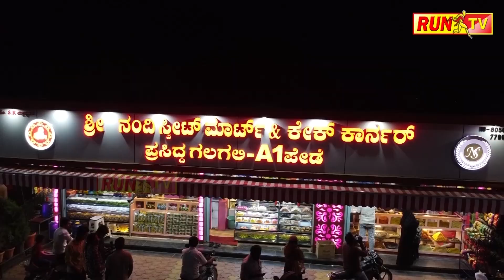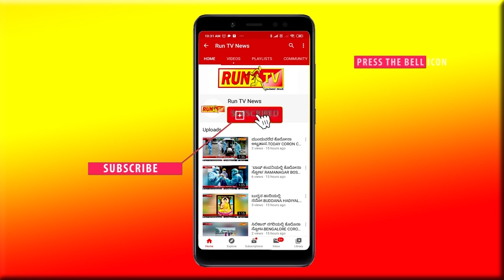ವಿಜಯೇಂದ್ರ ಹರಕೆ ಕುರಿ ಎಂದ ಸಚಿವ ತಿಮ್ಮಾಪೂರ